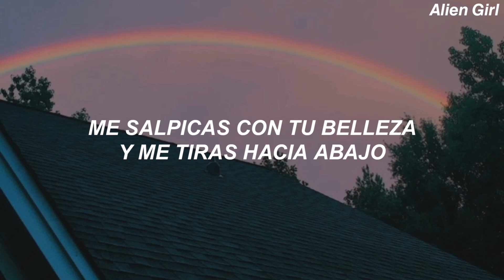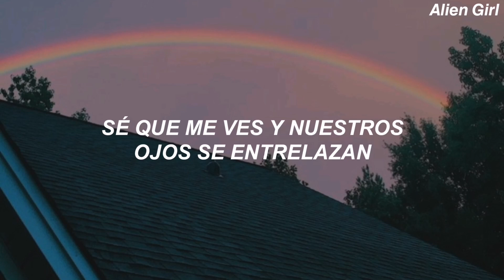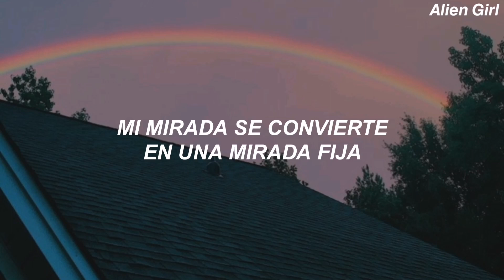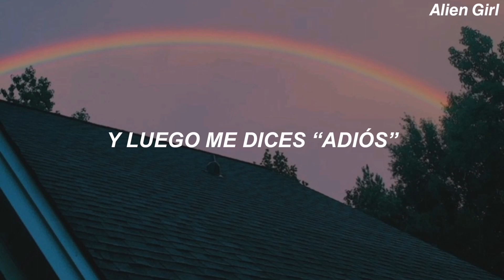Faith No More - From Out Of Nowhere // Sub. Español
📌 Video a petición de un suscriptor ☁

💕LYRICS💕

[Verse 1]
Tossed into my mind
Stirring the calm
You splash me with beauty
And pull me down

[Pre-Chorus]
'Cause you come from out of nowhere
My glance turns to a stare

[Verse 2]
Obsession rules me
I'm yours from the start
I know you see me
Our eyes interlock

[Chorus]
One minute here and one minute there
Don't know if I'll laugh or cry
And then you wave good-bye...

[Verse 3]
Sifting to the bottom
Every day for two
All energy funnels
All becomes you

Goodbye
- All the copyright goes to Faith No More